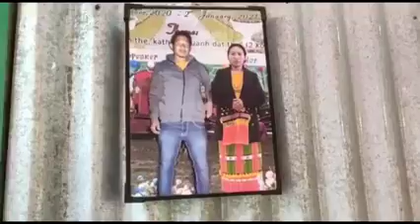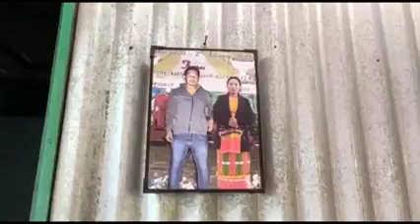Heart touching/ 𝗠𝗔𝗞𝗛𝗨𝗔𝗠 𝗟andslide 𝗩ictim family. After 7 Day. Makhuam landslide Noney Manipur .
Mother of Lungpuilan Gondaimei victim of Makhuam Landslide express her sorrow and ask for helps.